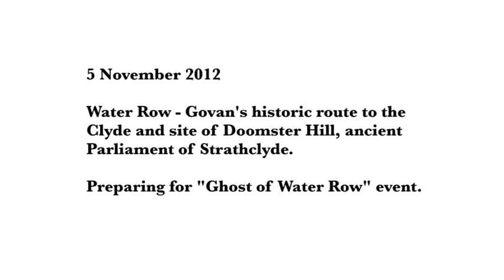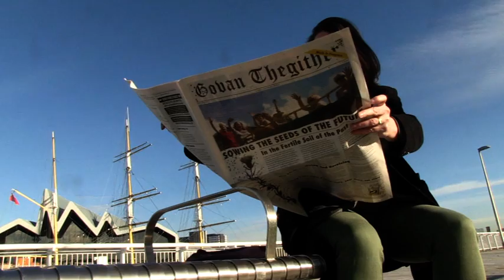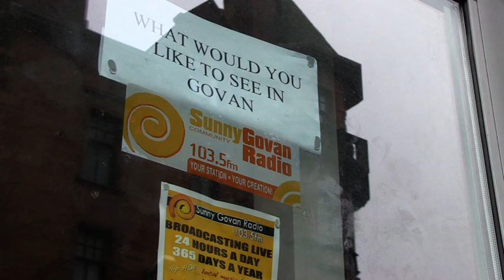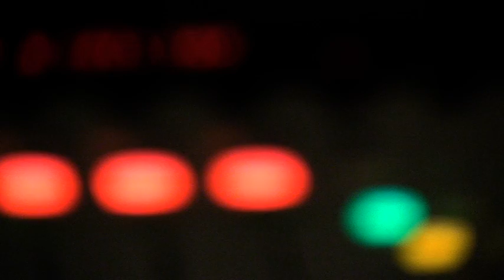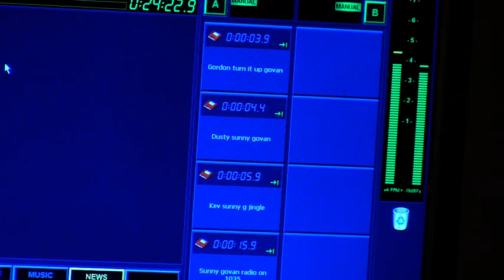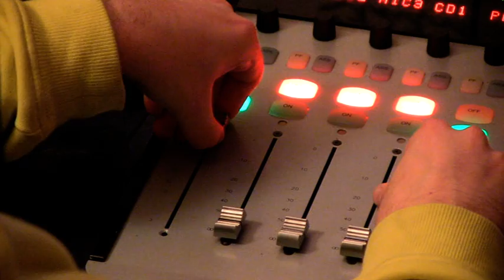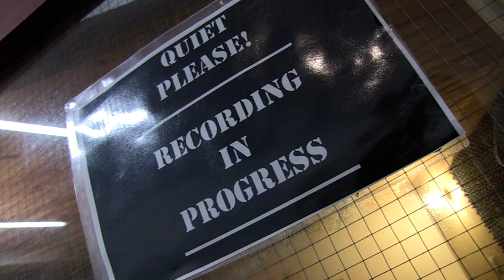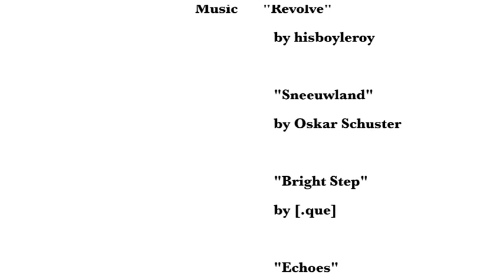A Scottish Wave of Change 3: Govan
Oxfam Scotland worked with People Making Waves -- A Scottish Wave of Change on a series of three short films, looking at the inspiring work done by Oxfam partners and others. This third film features A Govan Wave of Change the Ghost of Water Row project by EDO Architecture Sunny Govan Community Radio The GalGael Trust and wooden boat builders Jonny Burke and Ben Duffin

People Making Waves is part of The Scottish Project, which will create a cultural legacy from the London 2012 Olympic and Paralympic Games in Scotland. It is supported by Legacy Trust UK and by the National Lottery through Creative Scotland.